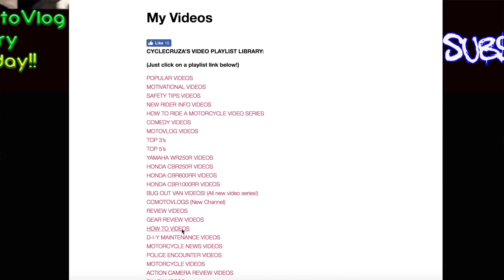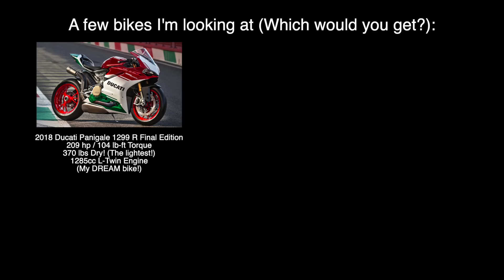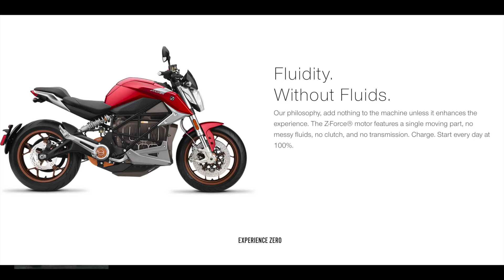My DREAM Motorcycle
My dream motorcycle that I might be buying. Most beautiful motorcycle!